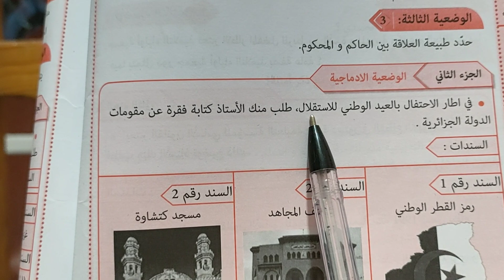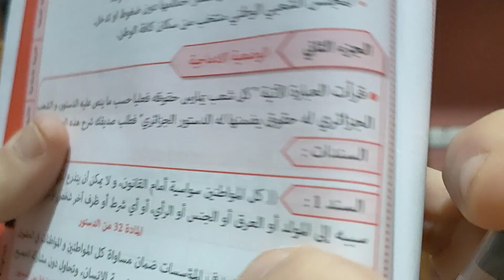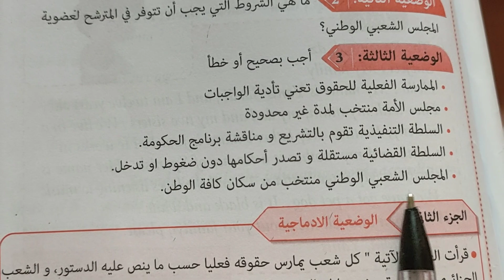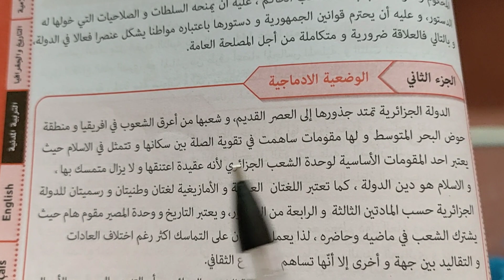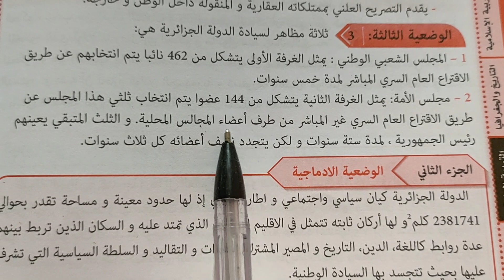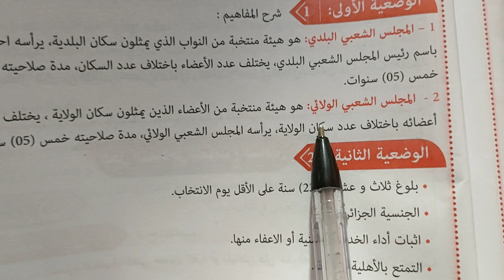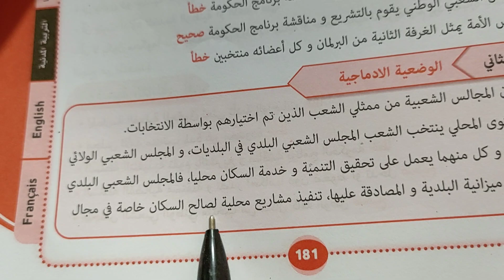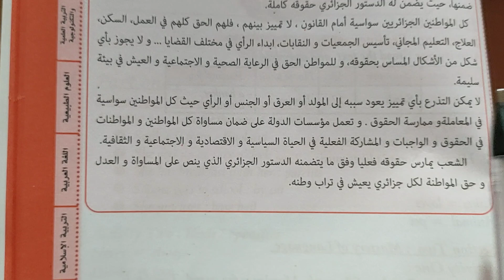التربية المدنية اختبارات و فروض الفصل الثالث لتلاميذ الأولى متوسط تربية مدنية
تربية مدنية اختبارات و فروض الفصل الثالث لتلاميذ الأولى
أهلا وسهلا بكم في القناة :  أهم دروس الفصل الثالث لتلاميذ الأولى متوسط